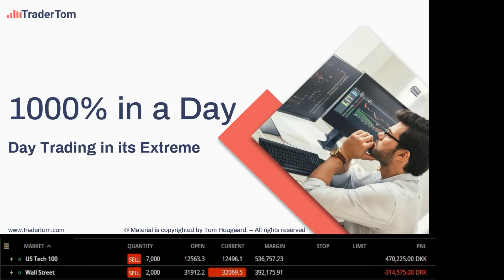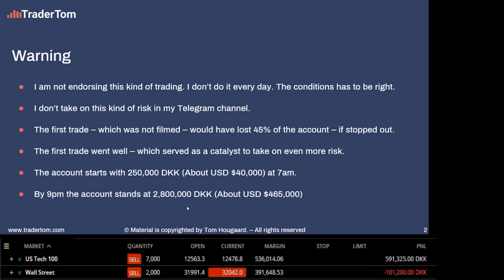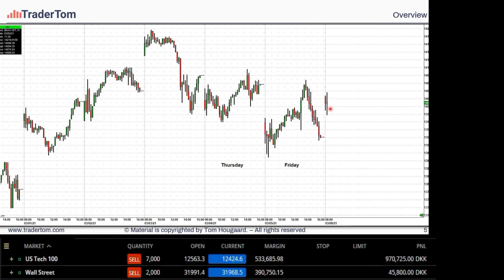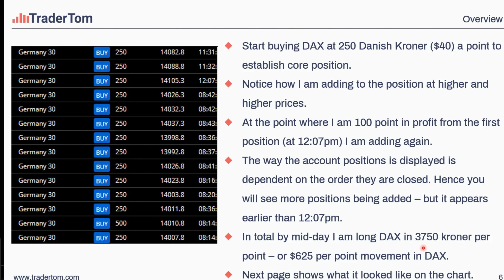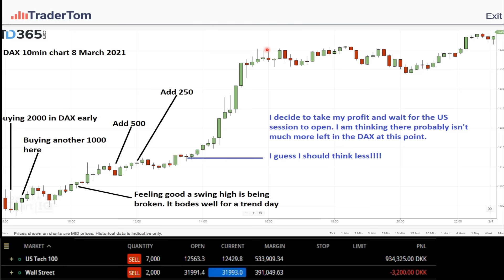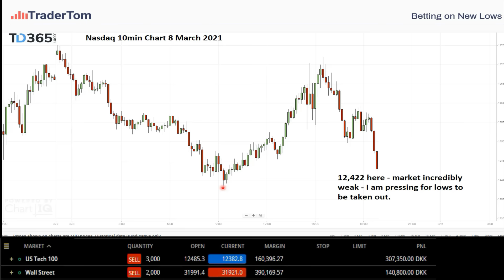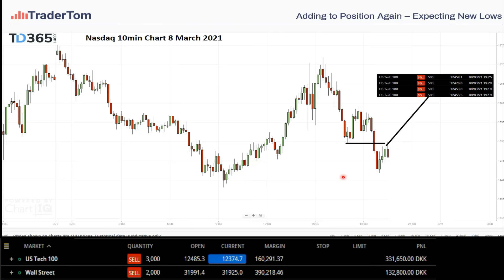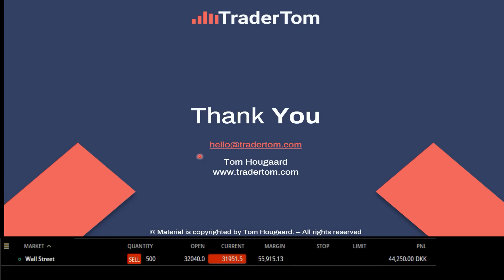EXTREME - Day Trading +1000% day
Day Trader Tom Hougaard - Trader Tom challenges the way you look at your day trading. This video was recorded Monday 8th March. We call it EXTREME Day Trading.

👉 How to be a successful day trader
👉 Trading Psychology
👉 Mindset of a Pro Trader